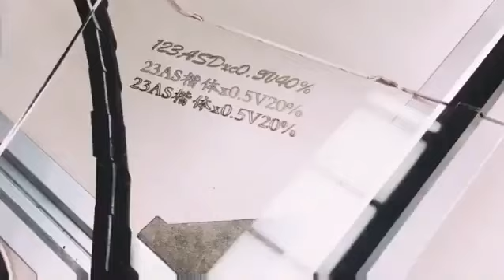Module de gravure laser 1600mW (JETLASERS)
Ce modèle est stable et puissant. C'est l'un des modules laser les plus populaires de JETLASERS.